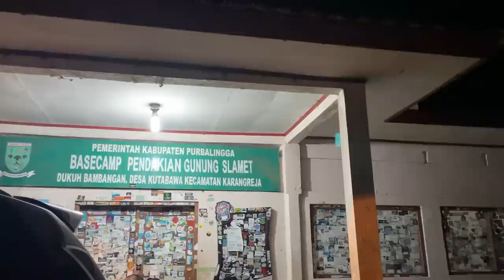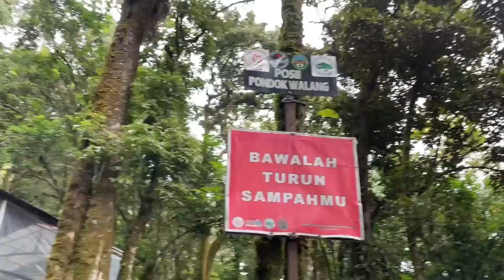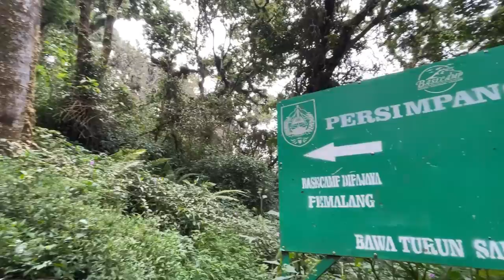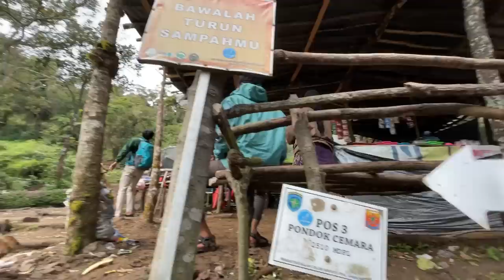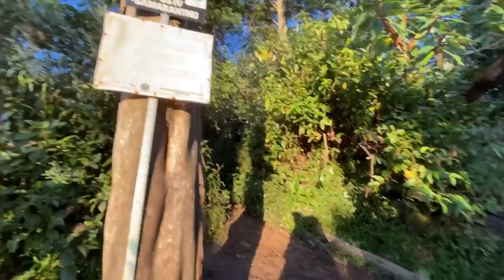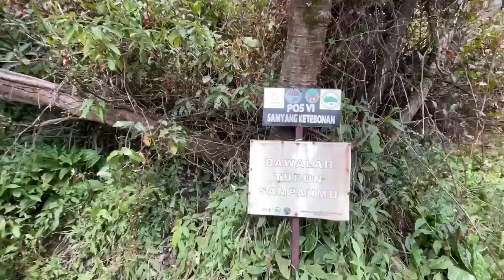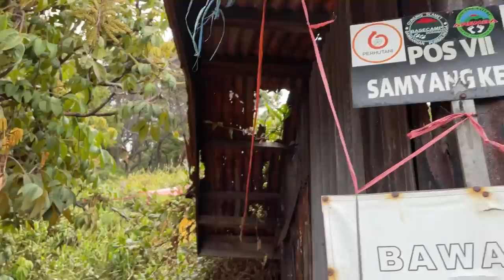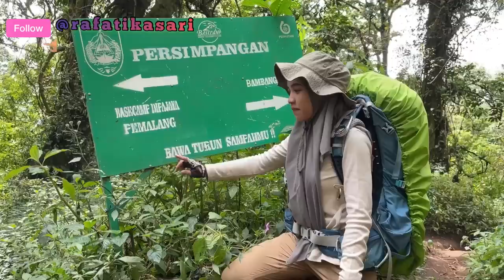PENDAKIAN GUNUNG SLAMET via BAMBANGAN | SLAMET MOUNTAIN |ATAP JAWA TENGAH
Haluuuw ... sobat haluu yg udah lama ga gue sapa  😅

Maaf yaaa agak lama nih

Minggu lalu gue naik gunungslamet via

Selamat menonton !